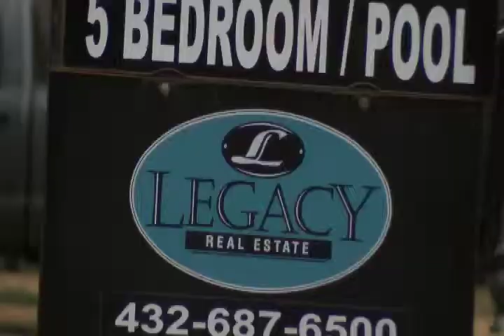Housing Market Going Strong Despite Falling Oil Prices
MIDLAND - As oil prices continue to fall, local real estate agents tell CBS 7 they are seeing a lot of nervous buyers and sellers.

But do they have anything to be nervous about? Despite falling oil prices, real estate agents say we are still very much in a seller’s market.

What goes up must come down, unless you're talking real estate. Sign after sign, homes are still popping up on the market despite falling oil prices.

"With 423 active listings, we're still in a seller's market," Deborah Boler, licensed broker for Victoria Printz Team Realtors said. "We have always lived in a volatile market in Midland."

However a seller's market in this economy doesn't spell bad news for buyers.

"I think sellers are going to be a little more negotiable than they have been in the last several years," Boler said.

Boler says they are starting to see the price of homes come down slightly.

"How low the prices get is very much dependent on how long oil prices are low," she said.

Boler says the average time a home is on the market is just over a month, so if you're looking to buy, you better act fast.